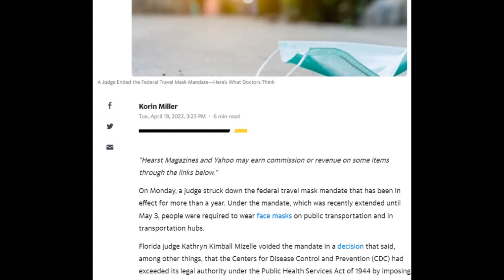Mang hay không mang khẩu trang Mask or no mask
If you think masks help against Covid-19, then please continue wearing it.
It is your choice.